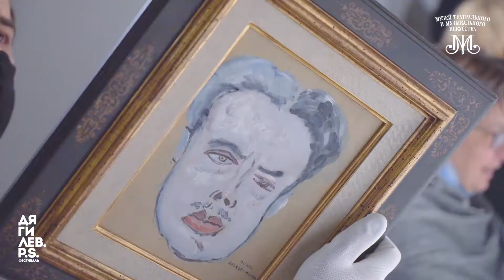Международный выставочный проект «В круге Дягилевом. Пересечение судеб»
Международный выставочный проект «В круге Дягилевом. Пересечение судеб» станет ключевым явлением музейного сезона 2020/2021 и центральным событием Международного фестиваля искусств «Дягилев. P.S.» . Выставка повествует о творческом пути выдающегося деятеля отечественной культуры Сергея Дягилева через его окружение и представляет собой портретную галерею тех, кого великий импресарио вовлекал в круговорот своей бурной деятельности. Портреты деятелей театра, музыки, балета первой трети XX века, созданные крупнейшими художниками России и Европы, впервые будут собраны вместе. Герои выставки – от Анны Павловой до Габриэль Шанель, от Михаила Фокина до Джорджа Баланчина. Художники – от Ильи Репина до Анри Руссо, от Александра Бенуа и Льва Бакста до Пабло Пикассо и Джорджо де Кирико. На выставке будут экспонироваться живописные, графические и фото-работы из ведущих музеев России и Европы, включая Третьяковскую галерею, Русский музей, ГМИИ им. Пушкина, Эрмитаж, Центр Помпиду (Париж), Художественный музей Руана, Музей Тиссена-Борнемисы (Мадрид), Национальную галерею современного искусства Турина, российские и зарубежные частные коллекции. Многие портреты из зарубежных собраний будут демонстрироваться в России впервые.